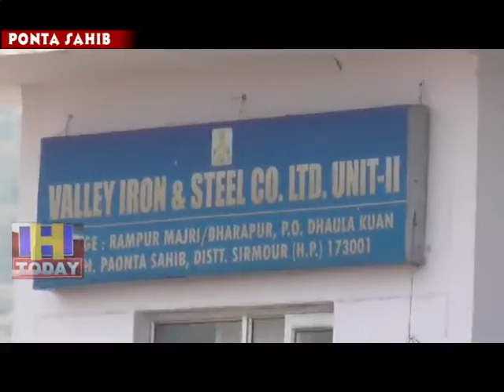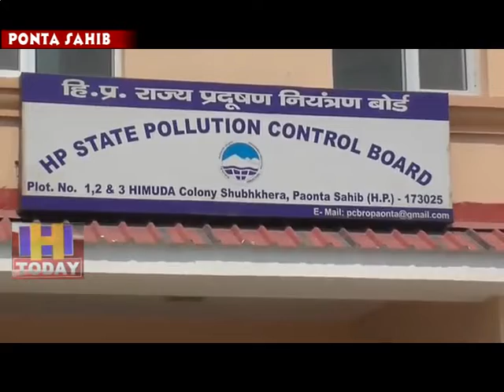How many people have died of pollution... ponta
प्रदूषण की मार सिर्फ इंसानों पर ही नहीं पड़ रही है। बल्कि क्षेत्र के पालतू पशुओं और उपजाऊ जमीन पर भी प्रदूषण की मार पड़ रही है। खेतों में फसलें होनी कम हो गई है और पशु भी प्रदूषित घास पत्ती खाकर बीमार हो रहे हैं। ऐसा भी नहीं है कि  प्रशासन,  राजनेता  और जिम्मेदार विभागों को  दिन रात जहरीला धुआं उगलते इस उद्योग के बारे में पता नहीं है  लेकिन ग्रामीणों की विडंबना है कि ना तो कोई प्रदूषण रोकने के लिए उद्योग के खिलाफ एक्शन ले रहा है न ही प्रदूषण की मार झेल रहे बीमार ग्रामीणों की सहायता के लिए कोई हाथ आगे बढ़ रहा है।